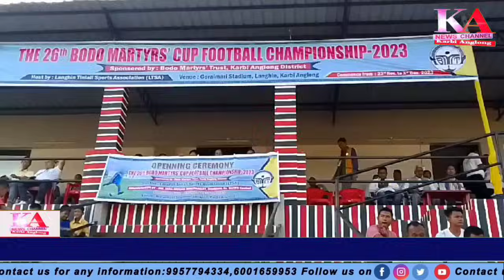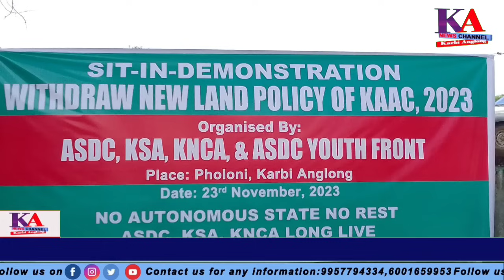K/A News Channel || Morning News || 24/11/2023